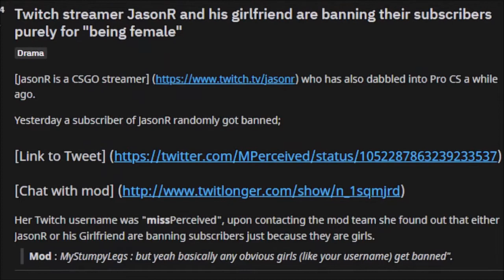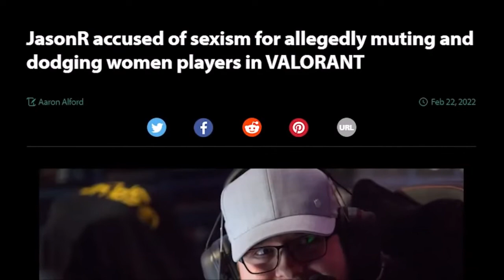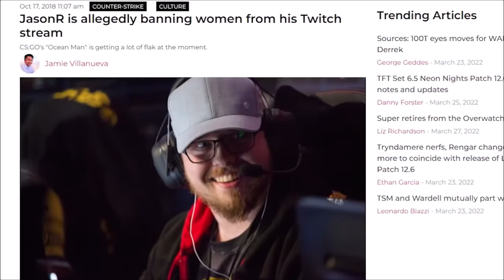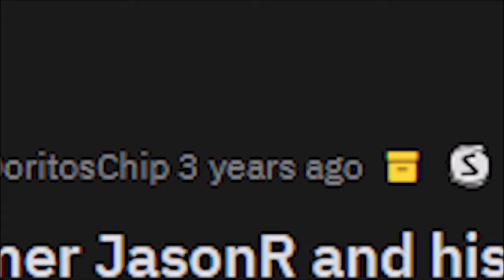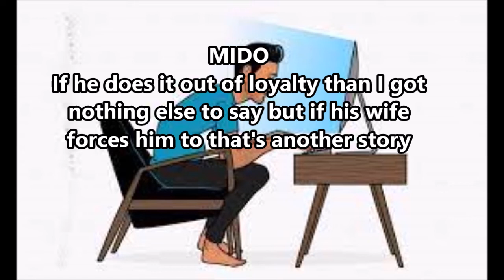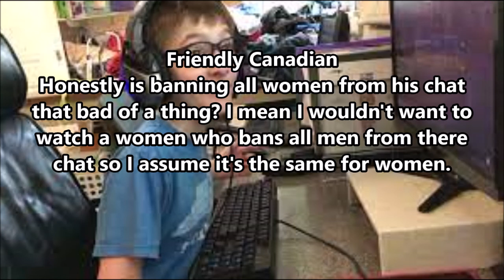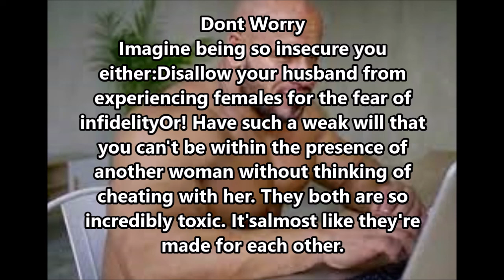Wild Spartanz Made AWFUL video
Sad and bad